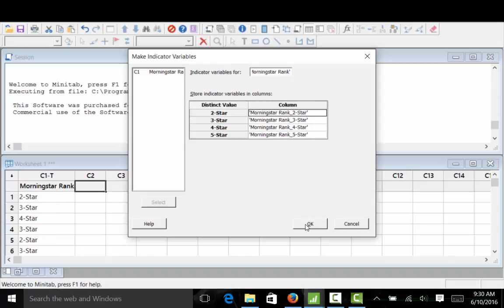Make Indicator Variables with Minitab 17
Create Indicator Variables with Mintab 17